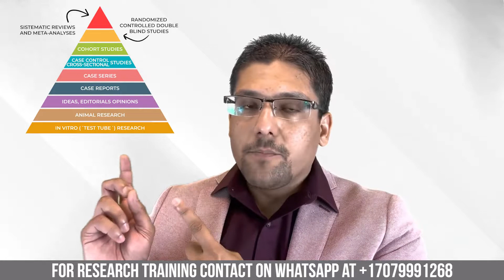Understanding Meta-analysis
The Dr. Hassaan Tohid will teach about the Meta-analysis

This video is all you need to know about understanding Meta-analysis, with 100% legit information provided by the Dr. Hassaan Tohid

If you have any question, leave in the comments and the Dr. Hassaan Tohid will happily answer you

RESOURCES:

1. Learn How To Write Research Papers